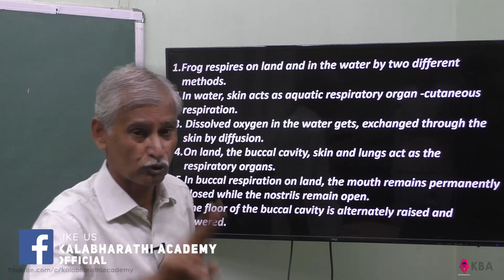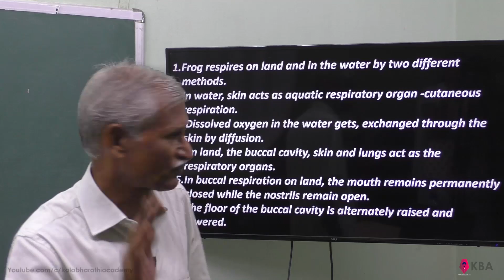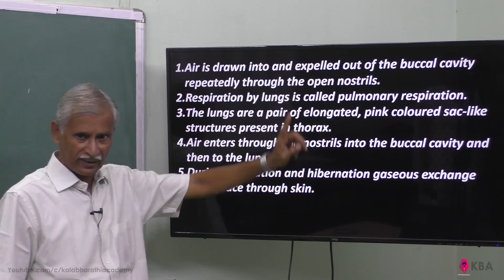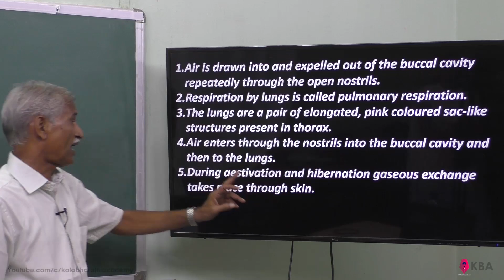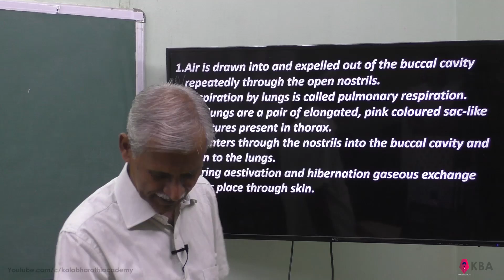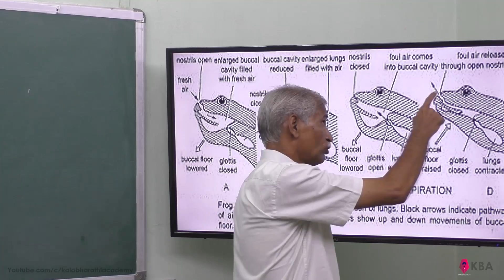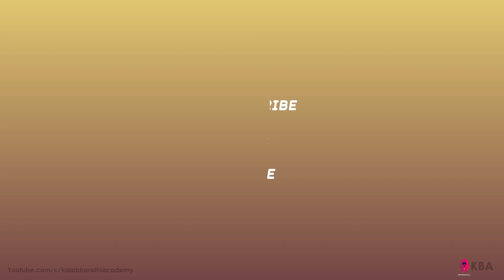29.Zoology | Organs & Organ system in animals | Respiratory system of frog